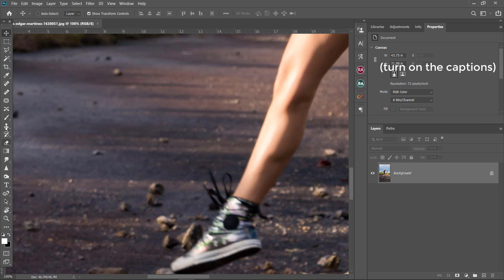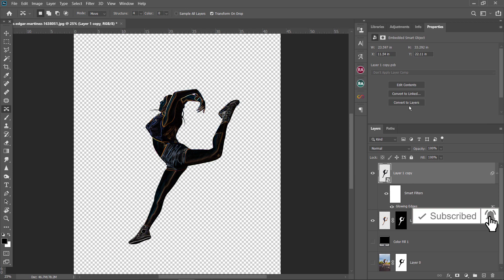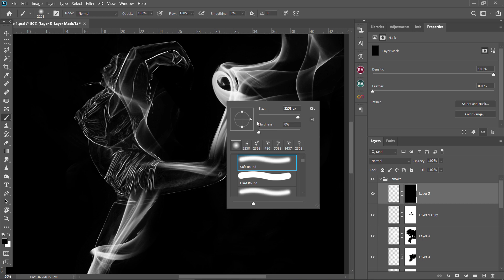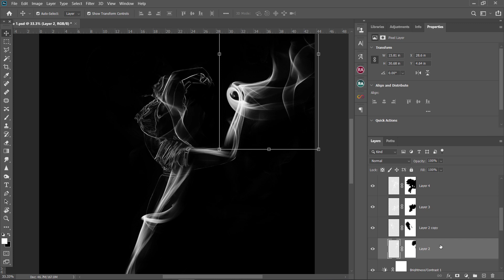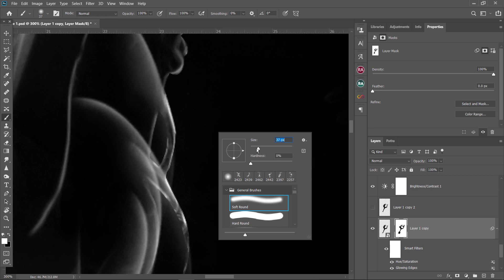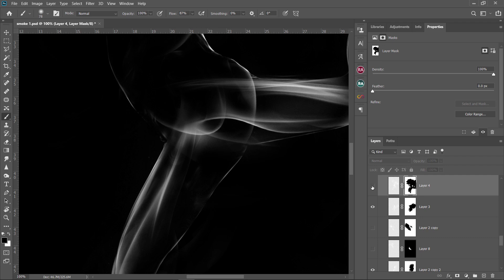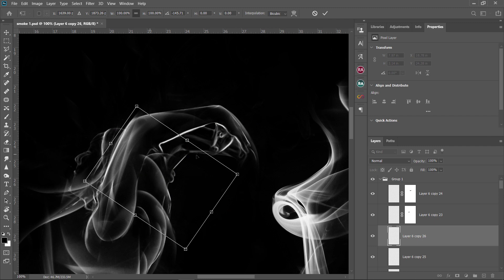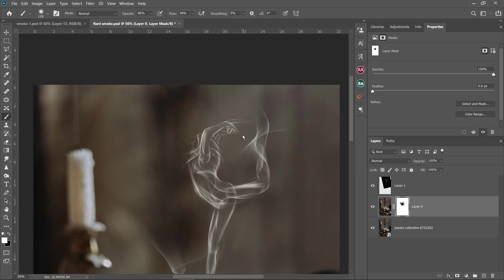Photoshop smoke effect | Create smoky figure in photoshop | Photoshop Tutorial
Through this tutorial you'll learn how to create smoky human figures in photoshop. In my knowledge, there are two techniques to create these kind of effect:
1. Using smoke brushes (used in above tutorial)
2. Using smudge tool
Major work in above project was done using smoke brushes and glowing edges filter.

DOWNLOAD RESOURCES:
PSD and 22 brushes:

INDEX:
00:00 - Introduction
00:10 - 01 Selection
01:40 - 02 Extracting edges
02:30 - 03 Adding smoke
15:49 - 04 Setting new background